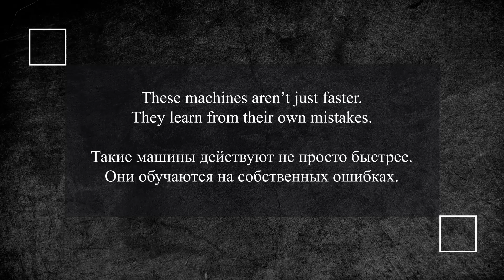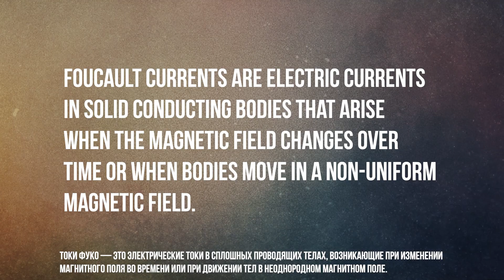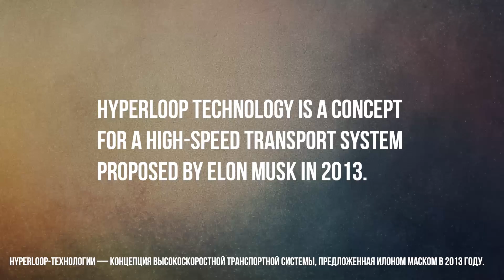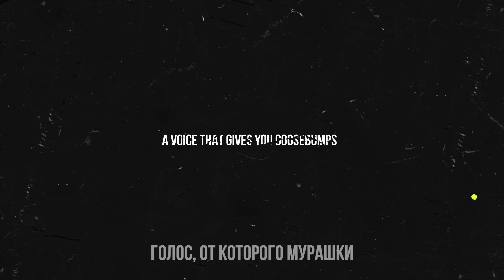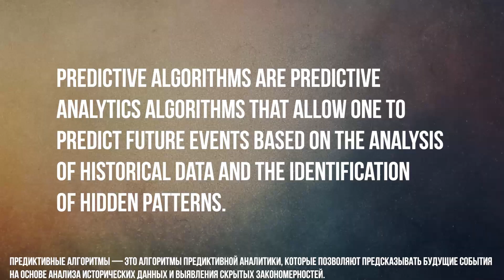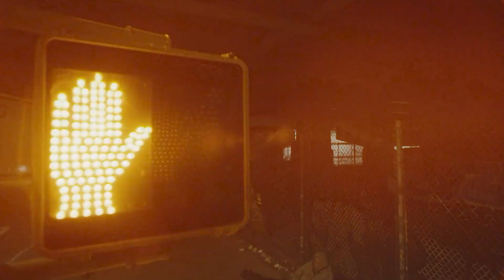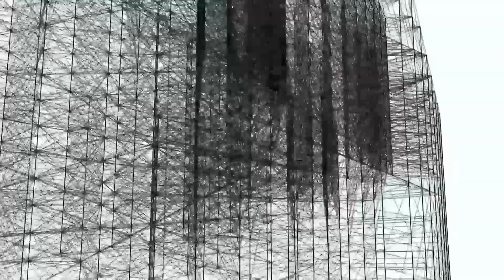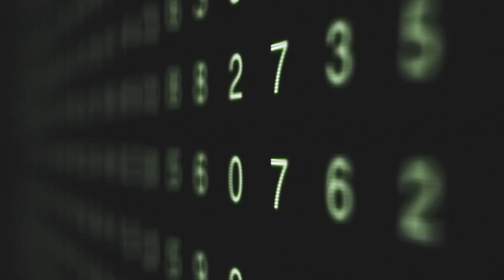Невероятные Машины: Как Они Работают На Уровне Будущего!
Добро пожаловать в будущее, где машины работают на уровне, который вы не могли себе представить! В этом видео мы покажем вам потрясающие примеры технологий, которые уже сегодня меняют индустрии: от сборки автомобилей до медицины и военной техники. Узнайте, как машины обучаются и адаптируются быстрее, чем человек может моргнуть, и как они могут предсказывать и предотвращать аварии. Это не просто технологии — это новая эра возможностей! Погрузитесь в мир, где железо становится живым, и откройте для себя машины, способные на невероятные вещи!

00:00 Вступление
01:16 Гигант без шума
02:20 Железо, что течёт
03:19 Точнее руки хирурга
04:20 Чудо на рельсах
05:12 Станок с интеллектом
06:11 Голос, от которого мурашки
07:14 Железный спасатель
08:14 Алгоритм вместо судьбы
09:11 Крошка с властью
10:04 Железная иллюзия
11:08 Машина, что чинит себя
12:03 Машины будущего